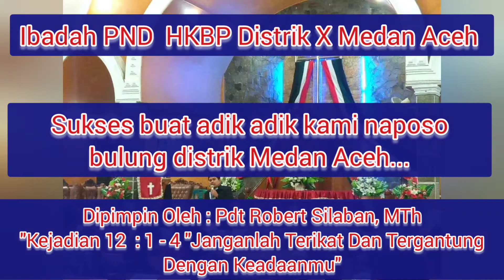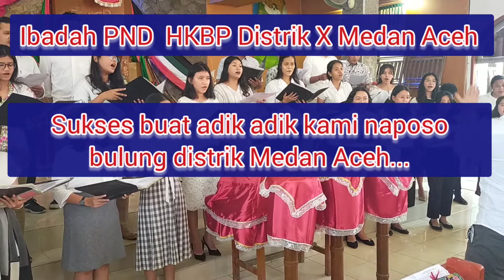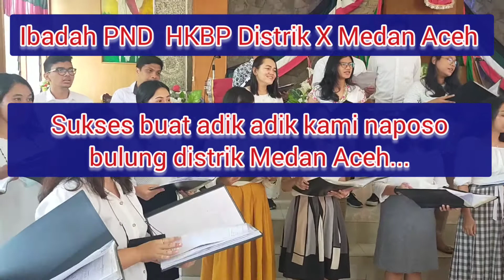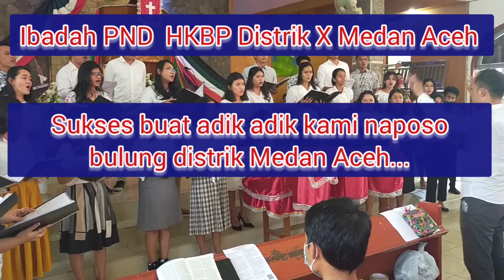24 Mei 2021